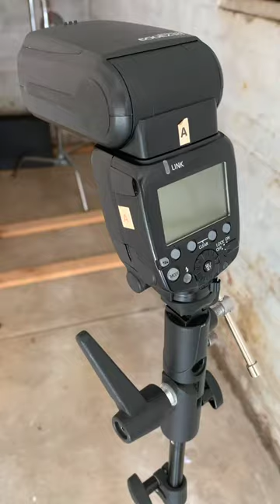How to photograph a low key beer photo.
I am a product and people photographer based in Melbourne, Australia.